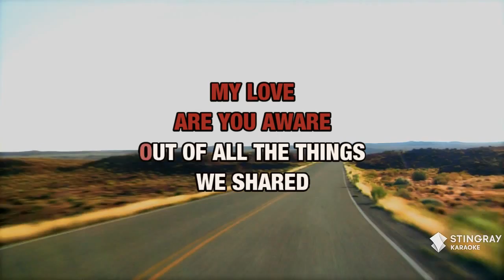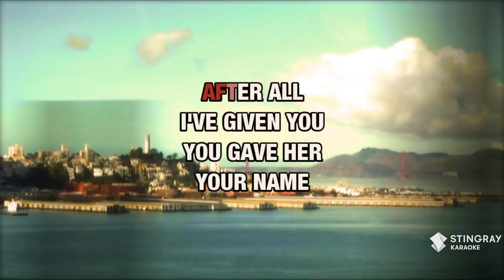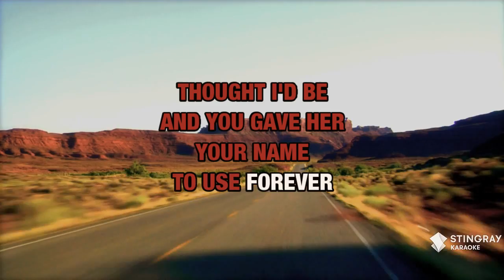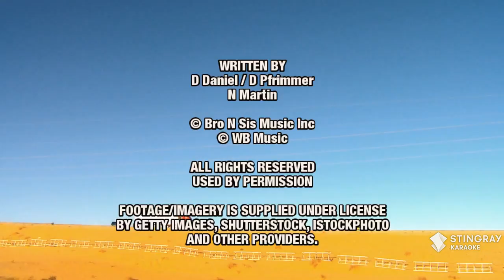You Gave Her Your Name : Dale Daniel | Karaoke with Lyrics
Sing You Gave Her Your Name : Dale Daniel wherever you go with the Stingray Karaoke mobile app.

Or build your own personal karaoke library by downloading an MP4 of You Gave Her Your Name : Dale Daniel from the Karaoke Store